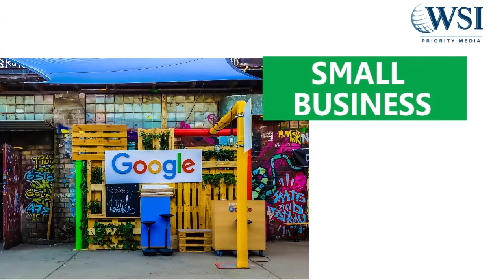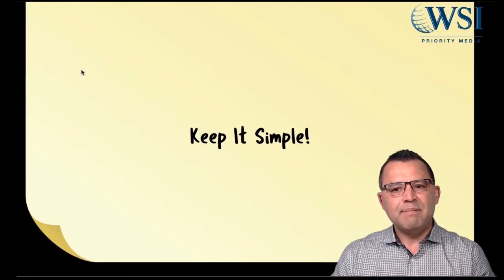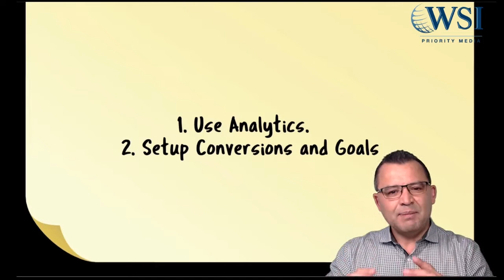Do Google Ads Work For Small Business? Common Pitfalls + Tips Here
People often ask, do Google ads work for small business?

Google ads can be a major revenue generator for a small business or it can quickly become a money pit if you aren’t aware of the pitfalls.

In this video, I’ll show you how to increase your odds at having greater results from your Google ads and common mistakes that you need to be aware of.